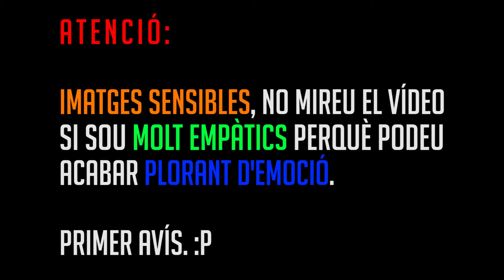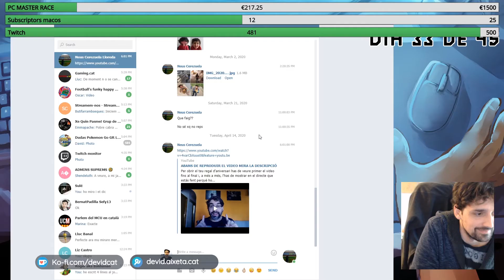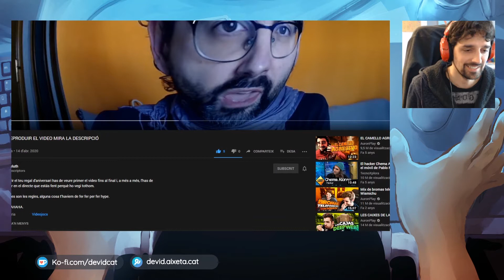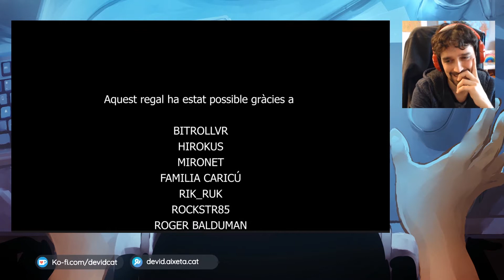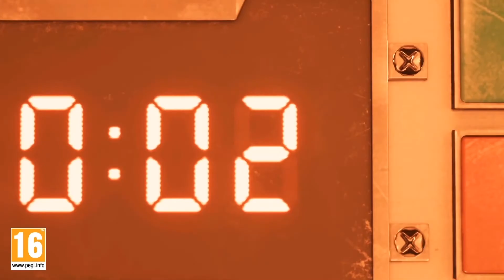La sorpresa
▬▬▬▬▬▬▬▬▬▬▬▬-=[ Obriu-me, és útil! ]=-▬▬▬▬▬▬▬▬▬▬▬▬▬

▬ No t'oblidis de deixar un Like si t'ha agradat, Ajuda més del que creus!

Un dia que va començar regular però que a mida que va anar avançant va anar millorant. Treball, reunió, dinar al balcó, tarda tranquil·la i PUM sorpresa!

Ets nou al canal? Mai has vist cap dels meus vídeos? Aquí explico perquè faig vídeos

Si t'interessa i vols estar al corrent quan pengi un nou vídeo, et pots subscriure clicant

T'agrada? Dona suport al canal, obre l'aixeta

Em convides a un cafè?